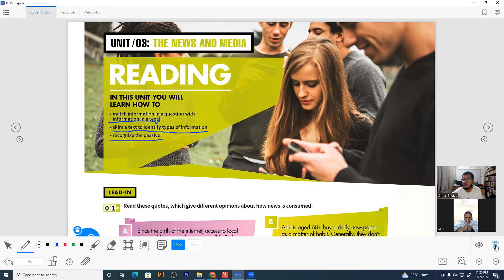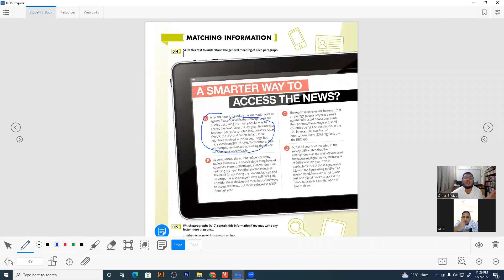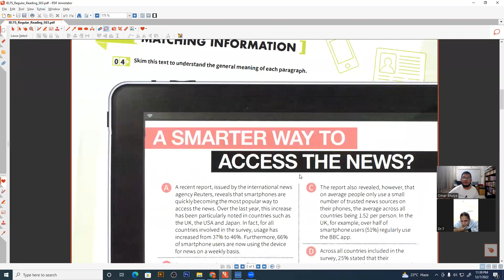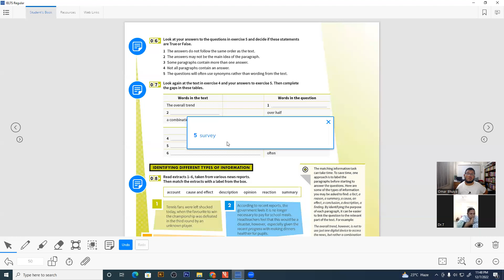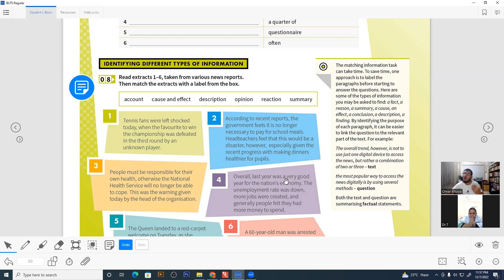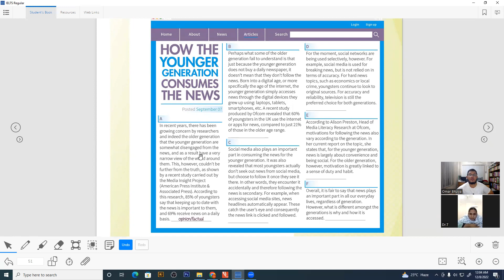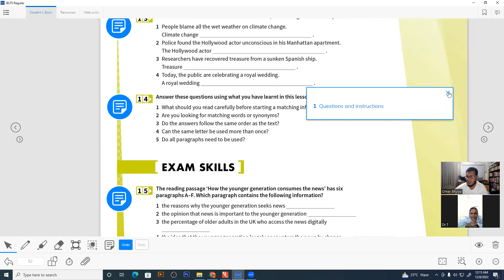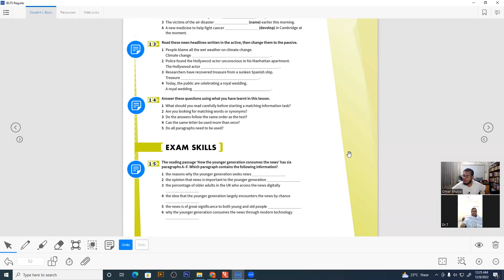IELTS Reading | Matching Information | Intermediate Level | Real class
Bangladesh Online Academy